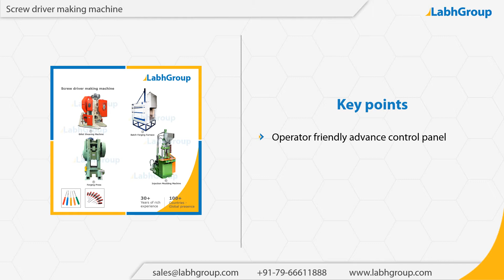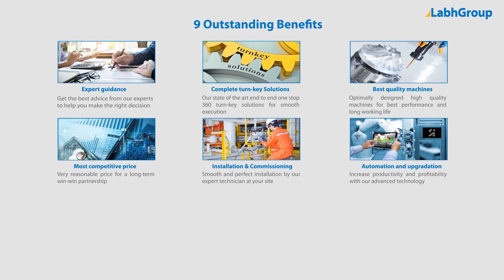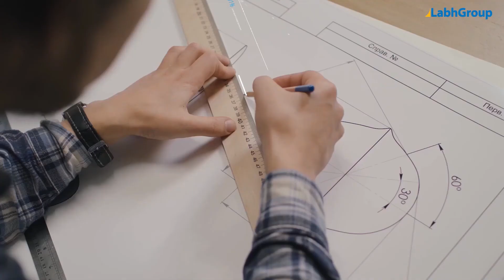Screw driver making machine | Automatic screw driver manufacturing plant | Labh Group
Best quality Screw driver making machine from Labh Group - A Global leader with 30+ years of experience and presence in 100+ countries worldwide and serving 10,000+ delighted customers throughout the world.

► Key points : Screw driver making machine

► Salient features : Screw driver making machine

► Why choose Labh Group for your Screw driver making machine requirements

9 reasons why companies across the globe keep choosing Labh Group

You are invited to buy Screw driver making machine from Labh Group